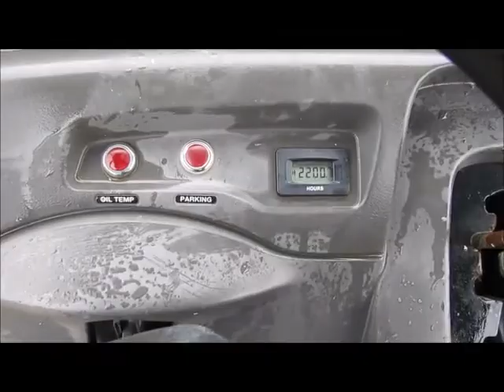Sold! 2013 Kawasaki 610 Mule 4WD Utility Vehicle UTV Dump Bed ATV bidadoo.com